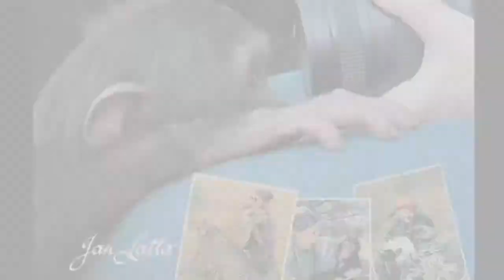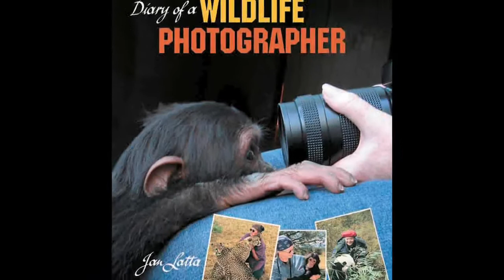Diary of a Wildlife Photographer